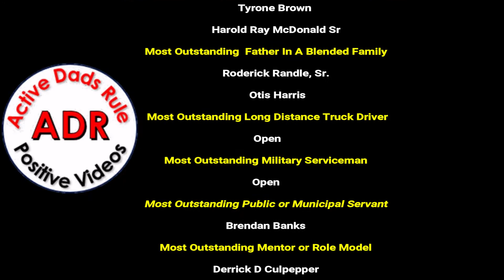The Fatherhood Awards (HD1080)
GM friends... I have been nominated for the Father of the Year wards... I'm sure many of you know a deserving father that you can nominate also...

The Fatherhood Awards(Comedy/Concert & Show) will be at The Quixotic World Event Center- 2824 Main St, Dallas,TX... August 25th,2018.

Voting ends on May 31st. Thank you